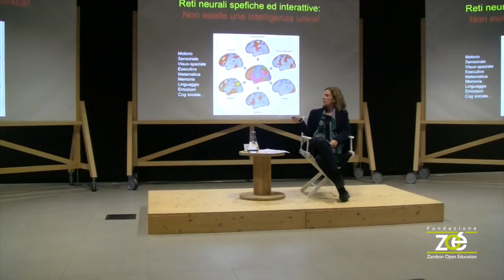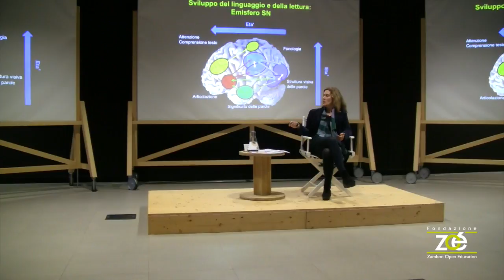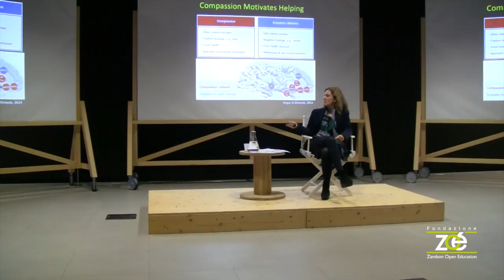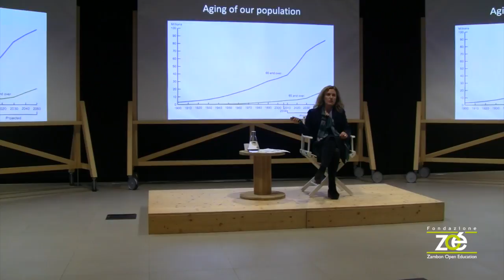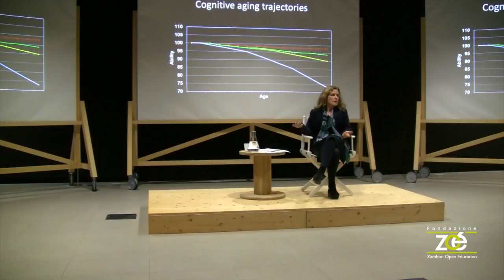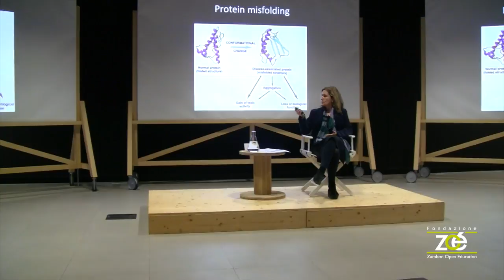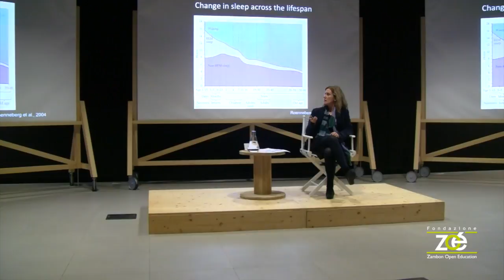La plasticità del cervello nelle età della vita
Per il primo anno, Fondazione Zoé ha proposto una serie d’iniziative entrate a far parte degli oltre 500 eventi della Settimana del cervello - Brain Awareness Week che, si tengono su tutto il territorio nazionale dal 12 al 18 marzo. Tra queste iniziative, l'incontro con Maria Luisa Gorno Tempini, Neurology Department University of California San Francisco.

Il cervello è un organo plastico in grado di riorganizzarsi e imparare in risposta agli stimoli esterni. Questo principio delle neuroscienze umane è vero a tutte le età della vita. Ci sono però dei periodi critici in cui le abitudini dell’individuo e l’ambiente emotivo, cognitivo e sociale in cui agisce sono fondamentali per proteggere le capacità di apprendimento e adattamento che sono tipiche dell’essere umano.